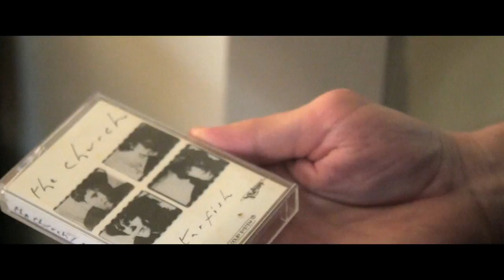SOMETHING QUITE PECULIAR: THE LIFE AND TIMES OF STEVE KILBEY | Teaser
UK/Australia | 85mins
Music on Film

The Church's Under the Milky Way is one of the great Australian anthems. But for the man who wrote it, success became a portal into a world of sex, drugs and rock'n'roll that almost destroyed his life. This is the story of Steve Kilbey.

By any metric Steve Kilbey, frontman of Oz rock pioneers The Church, has been one of Australia's most prolific and influential musicians. Over 40 years he's released more than 750 songs across almost 50 albums, earning himself endless accolades and a place in the ARIA Hall of Fame. But most people know him for his 1988 international hit, Under the Milky Way – a self-described "accident", which kickstarted a lost decade of heroin addiction and would eventually cost him his family and almost his mind.

From one of our foremost film chroniclers of Australian rock, Mike Brook (Don't Throw Stones, MIFF 2014), comes the warts-and-all tale of one of our most talented, troubled rock'n'roll legends, all the way from rags to redemption. Fuelled by Kilbey's own brutal honesty and based on his memoir of the same name, Something Quite Peculiar delivers everything you'd ever want from a rock doc – dizzying stories, unsparing confessions and incredible music.

Director Mike Brook and subject Steve Kilbey will be at both sessions to introduce the film and take part in a post-screening Q&A.